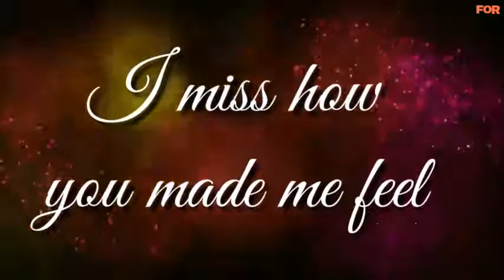I miss you video👌👌👌